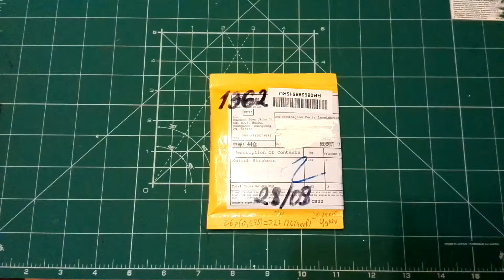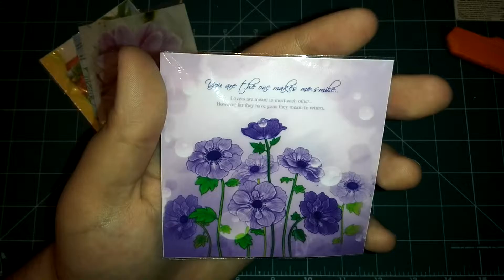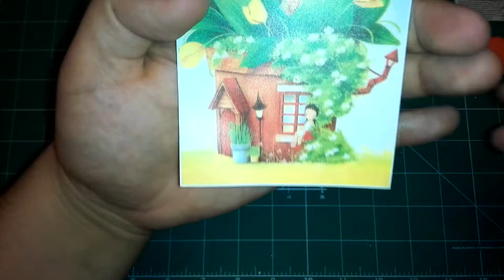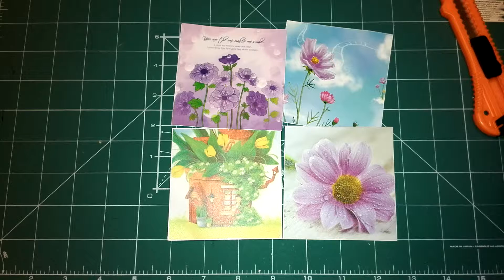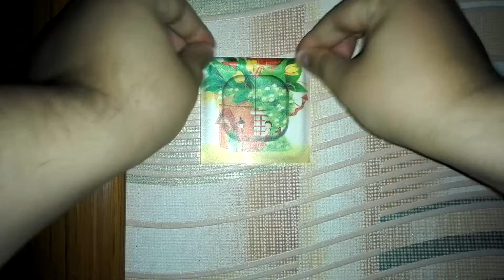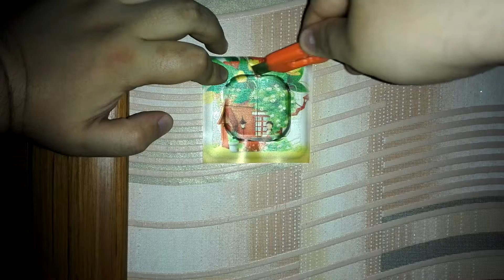Украшаем выключатели, декор по китайски